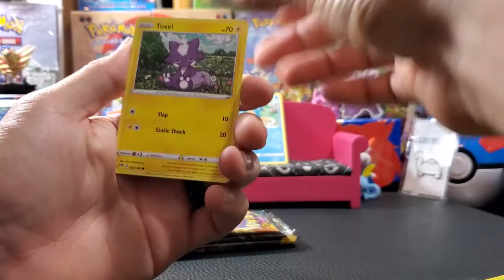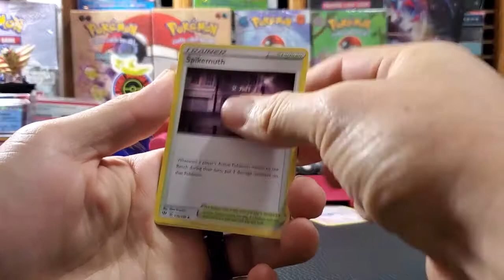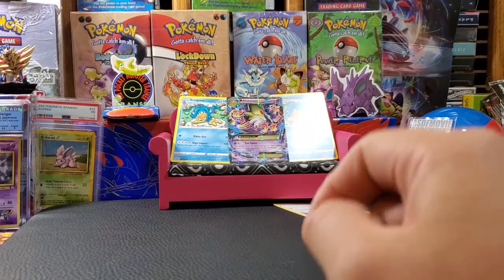Quick Tin Thursday!!!! Darkness Ablaze Eevee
I like tins